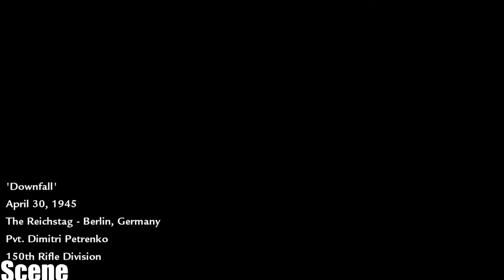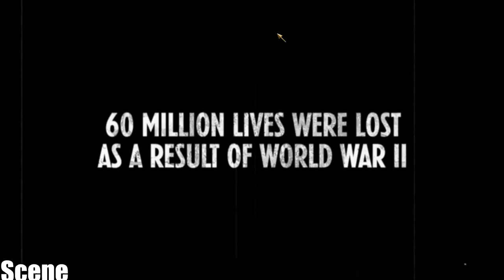◄ Call of Duty: World at War - Walkthrough - Part 15, END FINAL -(PC HD) [1080p] BABY PLAYER